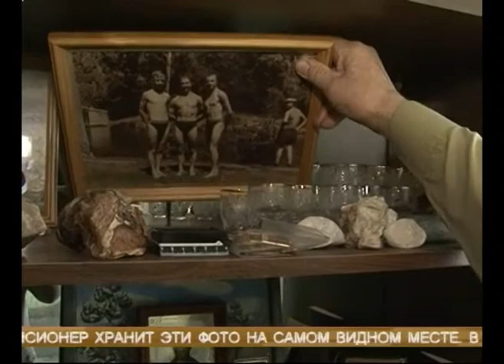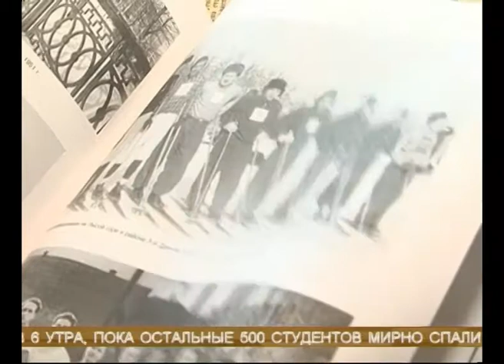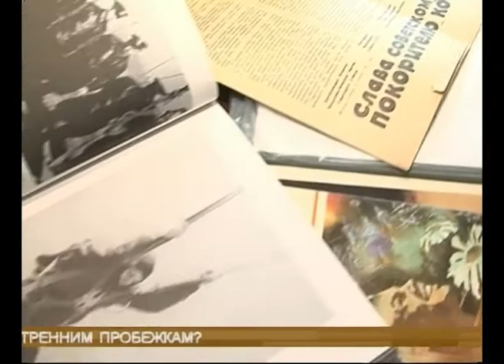Первый космонавт подрабатывал грузчиком